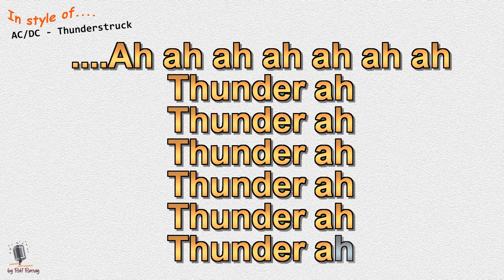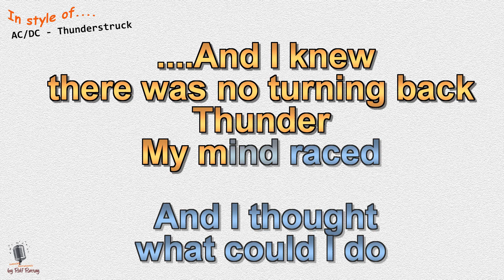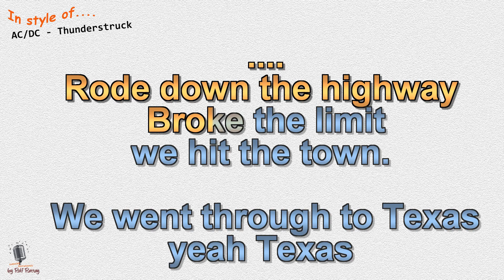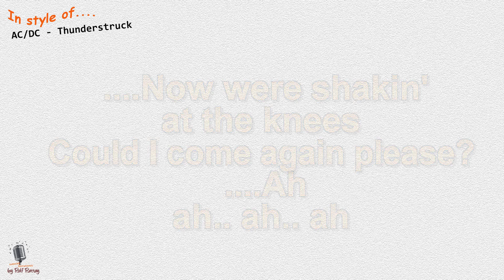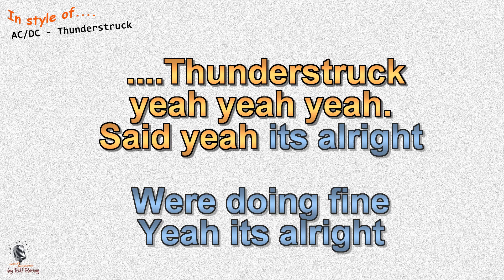AC/DC - Thunderstruck - Cover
In style of AC/DC  - Thunderstruck - Coverversion